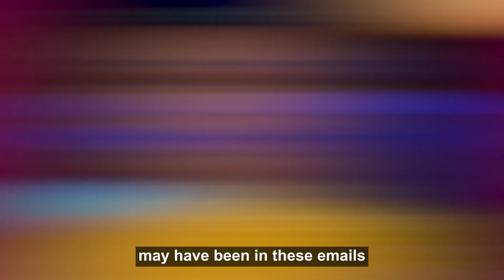Kim GOES OFF For Catlyin Reveals Her Forbidden Tape Plans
Kim has mentioned her 'tape' a bunch of times over the years, saying it's made her feel super embarrassed and ashamed. So, in the first season of the Kardashians' new show on Hulu, Kim was all like, " Ray J was threatening to drop some unseen footage from 'that tape' we made." But she also mentioned that her ex-hubby (Kanye West) stepped in and shut that down.

Caitlyn Jenner Exposing Kris & Kim Dark Secret! THIS IS INSANE
Caitlyn Jenner Exposes Kris & Kim Kardashian Secret Plans! THIS WAS INSANE